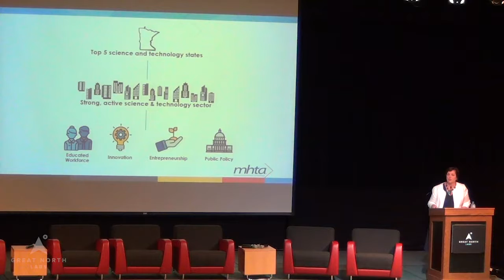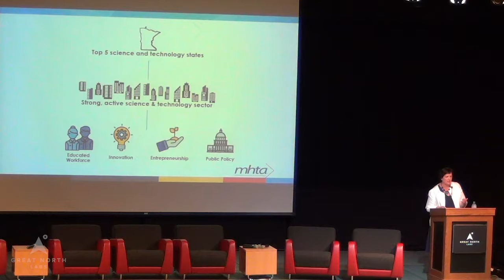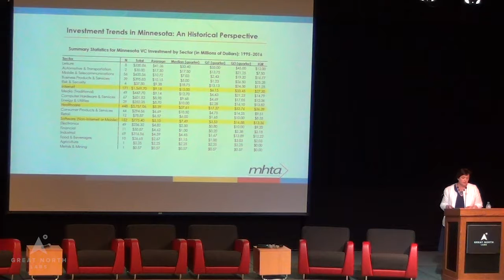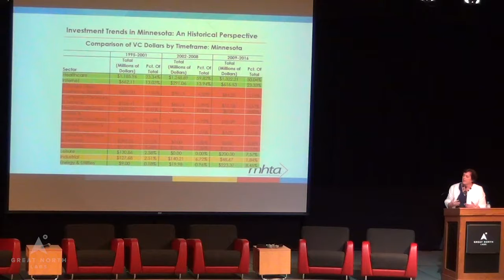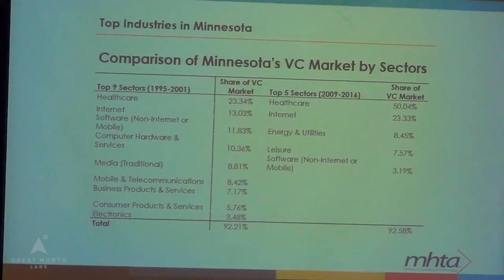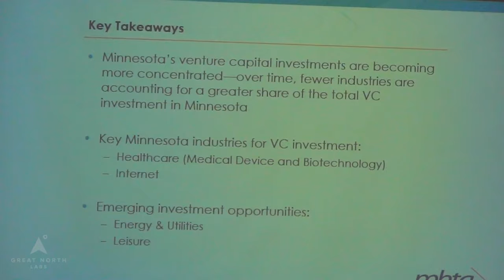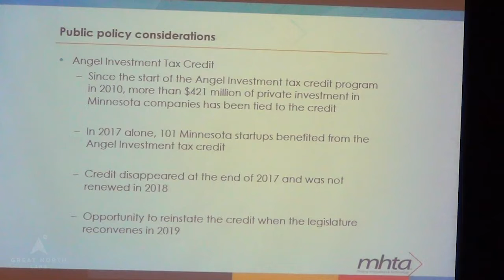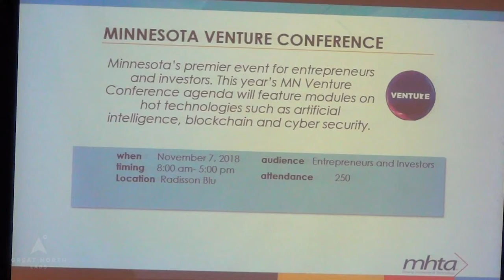Startup Ecosystem Kickoff: "Minnesota's Investment Landscape", Margaret Anderson Kelliher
The Great North Labs Startup Ecosystem Kickoff took place on September 17th, 2018 at St. Cloud State University. Great North Labs applies capital, operating experience, relationships, and market intelligence to cultivate the next generation of leading tech companies in Minnesota and across the upper Midwest.

Margaret Anderson Kelliher is the President and CEO of the Minnesota High Tech Association (MHTA).

"This whole ecosystem is important to not only the entrepreneur, but to the investor as well." - Margaret Anderson Kelliher, MHTA President & CEO

“Since 1995, Minnesota companies have raised more than $5.6B in venture capital” - Margaret Anderson Kelliher, MHTA President & CEO

“The three strongest sectors in MN for investment have been Healthcare, Internet, and Software. Those have been the three places where we have been able to really garner the most venture capital. They account for 62% of our investments over time.” - Margaret Anderson Kelliher, MHTA President & CEO